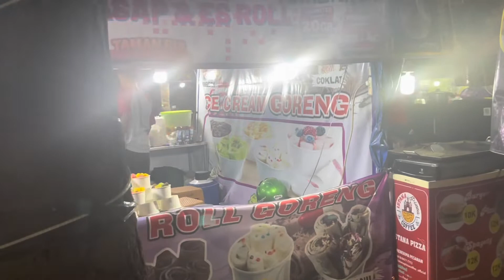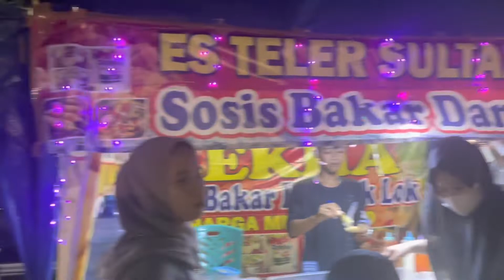Nikah Gratis Disaksikan Langsung oleh Bupati Tegal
Nikah massal akan digelar pada tanggal 19 Agustus 2022 berbarengan dengan event Slawi Wedding Fair 2022 yang akan dilaksanakan pada 19-21 Agustus 2022 di Taman Rakyat Slawi (Trasa).